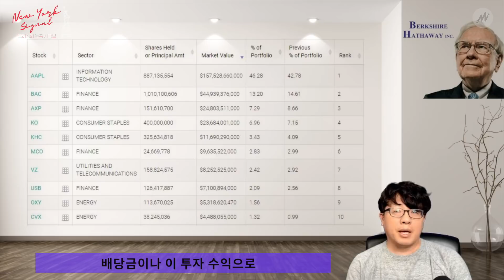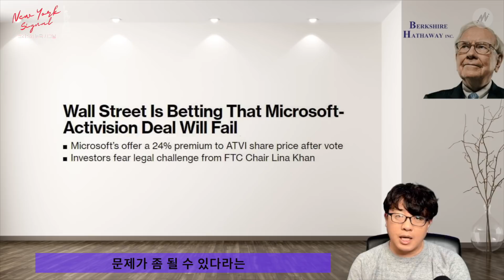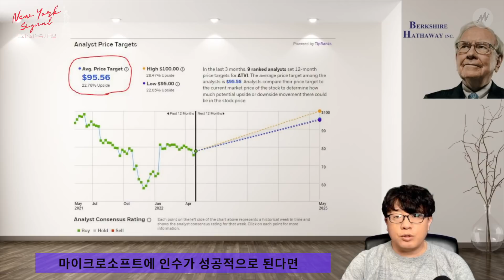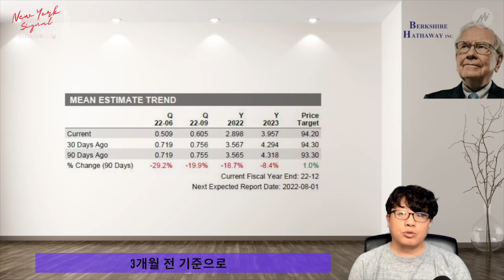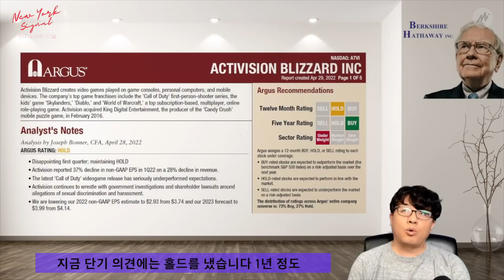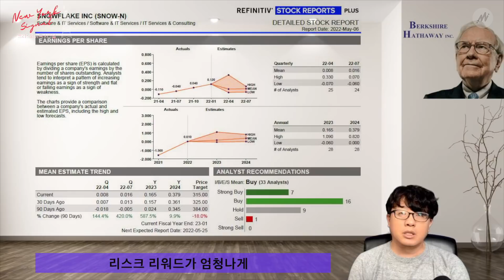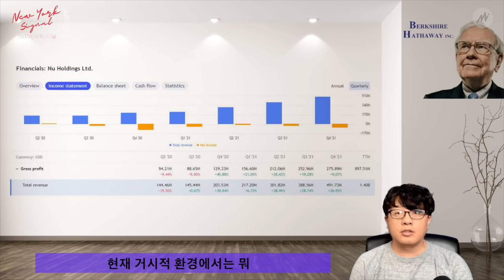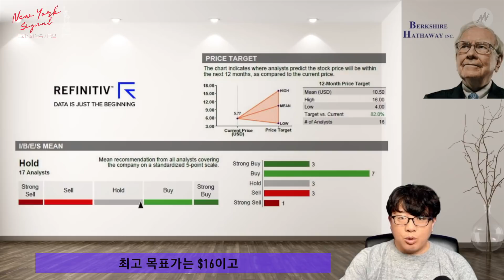버핏의 선택! 기술성장주 3인방 집중 분석 (feat ATVI, SNOW, NU)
가치투자하면 워런 버핏, 하지만 그런 그도 포트폴리오 전체의 절반이 애플이고 5개 기업 비중이 73%가 넘는등 효율적인 투자를 선호합니다. 그런 버핏이 투자하는 기술 성장주 3인방 액티비전 블리자드와 스노우플레이크 그리고 누 홀딩스에 대해 분석합니다. 버핏이 이들에 투자하는 이유는 무엇일까요?